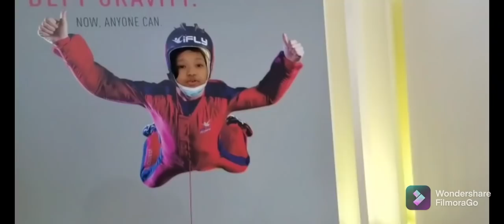Back To School 2021|| Es Baat Se Hui Mujhe Bahat Tension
Hello friends
I am back with my new video vlog back to school.  After a long period school's are reopen  and children's are very excited to be a part of FTF . My daughters are also not opposite of it. they are very exited to go to school. In this video I tried my best to catch their excitement through my mobile camera . hope you all  enjoy my this vlog like previous vlogs .